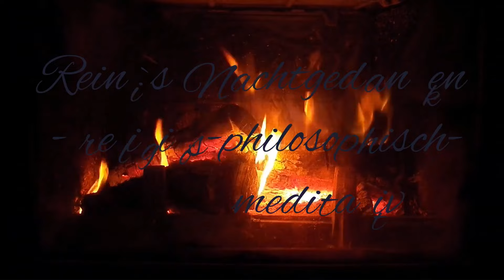Nachtgedanken 20.1.24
Gedanken zur Nachtlese